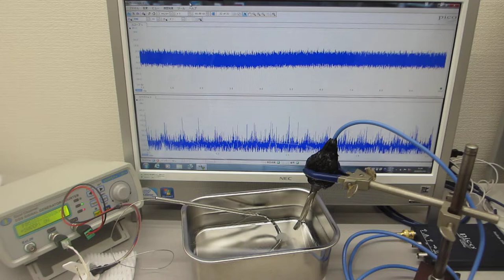線材の音響特性を利用した超音波発振制御実験（表面弾性波の応用技術開発）